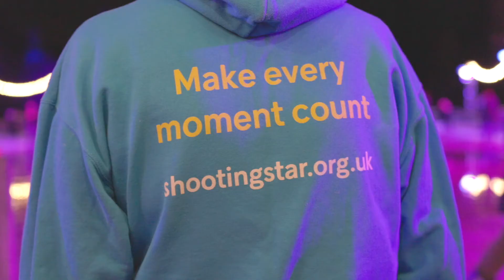Families have a 'skate' time at Hampton Court Palace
It was an evening of magical festive fun at the beginning of the month, as supported and bereaved families came together at Hampton Court Palace ice rink for a spin on the ice!

After not being able to take place last year, this very popular event made a welcome return, and families certainly made the most of having some exclusive time on the rink in front of the beautiful setting of the Palace.

This event is extra special as it’s accessible to all – from buggies to manual and electric wheelchairs – everyone could be whizzed around the ice by the super speedy marshals! And for those not ever so steady on their feet there were perfect penguin pals on hand to help balance and glide across the ice.

As well as the exclusive use of the ice rink and with additional marshals on hand to ensure everyone could safely experience a lap or two round the rink, families were also treated to some lovely food and drink to warm them up and refuel and have a chance to catch up with one another.

This was all possible thanks to one of our super corporate partners Novacyt who sponsored the event, a huge thank you to them, Hampton Court Palace ice rink, Arena Group and Miss Polly Café on Ice.